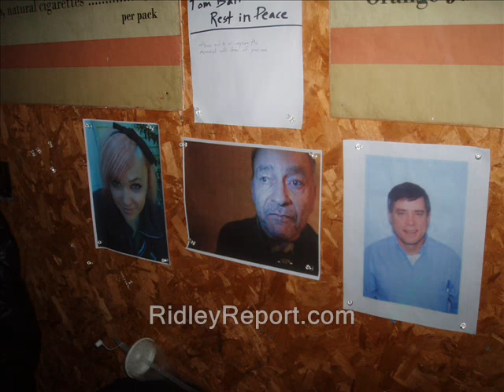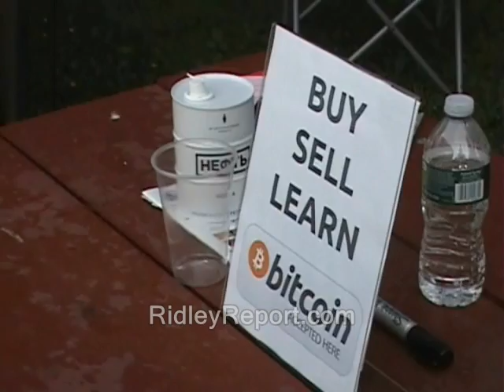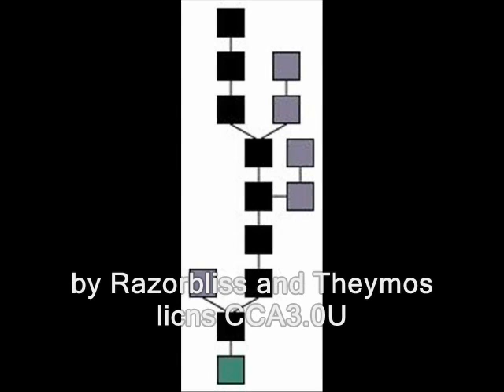Feds seize PorcFest attendee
How you can buy an ad - here on the Ridley Report...

Some or possibly all the video and audio in this clip...is probably available for you to use. You can use it commercially or however you like.

bitcoin bit instant bitinstant bitinstant.com free state project new hampshire julian assange, edward snowden, ron paul, rand paul government, anarchism anarchists politics republicans democrats authoritarians. busybodies activism libertarians mtgox.com cryptsy we use coins weusecoins.com btc-e.com btce cops, police libertarianism voluntaryism voluntaryists, feds nh freedom liberation successful resistance movements. dave ridley report ridleyreport indie reporters journalists journalism ben swann full crypto currencies currency markets exchanges federal government reserve disclosure creative commons license hunter s. thompson officers federal reserve  public domain footage video free to use videographers. first amendment free speech freedom of the press media arrests seized detained charged money laundering
feds, porcfest, satoshis, federal, reserve, police, cops, arrests, crypto, currencies, bitcoins currency, charged
wire service illegal silk road black market dred pirate roberts dread underground economy porcupine freedom festival atlas shrugged galt's gulch in real life gonzo journalism bennie hill benny. crackdowns